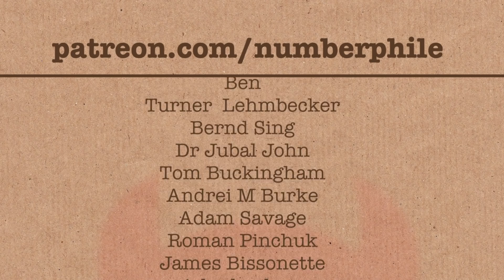Evil Numbers (extra footage) - Numberphile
More links & stuff in full description below ↓↓↓

This video features Professor Tony Padilla from the University of Nottingham.

Arjun Chakroborty
Jeff Straathof
Susan Silver
Yana Chernobilsky
Christian Cooper
Ken Baron
Bill Shillito
Ben
Turner  Lehmbecker
Bernd Sing
Dr Jubal John
Tom Buckingham
Andrei M Burke
Adam Savage
Roman Pinchuk
James Bissonette
john buchan
Joshua Davis
Steve Crutchfield
Jon Padden
Valentin-Eugen Dobrota
D Hills
Eric Mumford
Charles Southerland
Arnas
Ian George Walker
Tracy Parry
George Greene
Igor Sokolov
Alfred Wallace
Bodhisattva Debnath